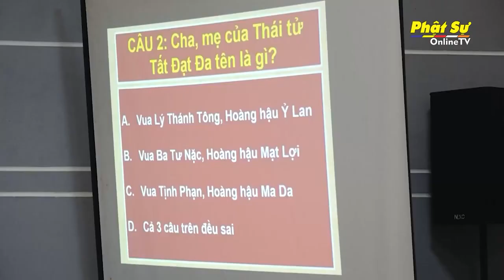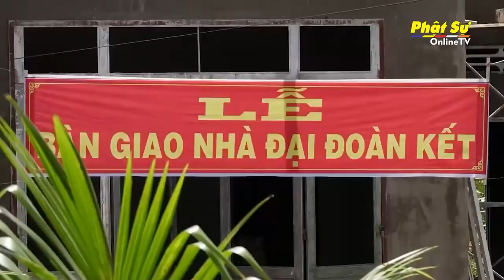BẢN TIN PHẬT SỰ TIẾNG ANH TUẦN 28 – Online TV Weekly Buddhist Newsreel (NGÀY 17-07-2022)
1. STANDING UNIT OF VIETNAM BUDDHIST SANGHA PAROCHIAL COUNCIL  DISCUSSES THE PROJECTED NINTH NATIONAL BUDDHIST CONGRESS
(Ban Thường trực Hội đồng Trị sự thảo luận đề án Đại hội Phật giáo toàn quốc lần thứ IX)

2. GOVERNMENT COMMITTEE FOR RELIGIOUS AFFAIRS ORGANIZES SEMINAR "VIETNAM BUDDHIST SANGHA DURING 40 YEARS ACCOMPANYING THE NATION
(Ban Tôn giáo Chính phủ tổ chức Hội thảo “Giáo hội Phật giáo Việt Nam 40 năm đồng hành cùng dân tộc”)

3. HO CHI MINH CITY: SOLEMN COMMEMORATION OF THE LATE MOST VENERABLE THÍCH THIỆN HÀO
(Trang nghiêm tưởng niệm cố Đại lão Hoà thượng Thích Thiện Hào)

4. THE 4TH BUDDHIST CONGRESS IN HÀ TĨNH PROVINCE, TENURE 2022 – 2027
(Đại hội Đại biểu Phật giáo tỉnh Hà Tĩnh lần thứ IV, nhiệm kỳ 2022 – 2027)

5. VIETNAM BUDDHIST UNIVERSITY IN HANOI ORGANIZES 4TH DOSE VACCINATION FOR MONASTIC STUDENTS
(Học viện PGVN tại Hà Nội tổ chức tiêm vaccine mũi 4 cho Tăng Ni sinh)

6. HCM CITY: BUDDHISTS FROM CỦ CHI DISTRICT CLOSE 4TH  SUMMER COURSE "THE YOUTH LEARN FROM BUDDHA" IN 2022
(Phật giáo huyện Củ Chi bế mạc Khóa tu mùa hè “Tuổi trẻ học Phật” lần IV năm 2022)

7. BAC LIEU: OPENING THE FIRST BUDDHIST SUMMER CAMP "BAC LIEU’S FRAGRANCE" AT GIÁC VIÊN PAGODA
(Khai mạc Trại hè Phật giáo chủ đề “Hương sắc Bạc Liêu” lần thứ I tại Chùa Giác Viên )

8. LAM DONG: BUDDHIST  CHARITY SECTION FROM ĐÀ LẠT CITY ORGANIZES A RETREAT COURSE AND GIVES GIFTS TO THE VISUALLY IMPAIRED PEOPLE
(Ban Từ thiện Phật giáo TP. Đà Lạt tổ chức khóa tu và trao quà hỗ trợ người khiếm thị )

9. BUDDHISTS FROM DISTRICT 8 (HCM CITY) HANDLE OVER RURAL BRIDGE, ALMSHOUSE AND GIFTS TO THE DISADVANTAGED IN VĨNH LONG, AND TRÀ VINH PROVINCE
(Phật giáo quận 8, TP.HCM bàn giao cầu nông thôn, nhà tình thương và tặng quà tại Vĩnh Long, Trà Vinh)